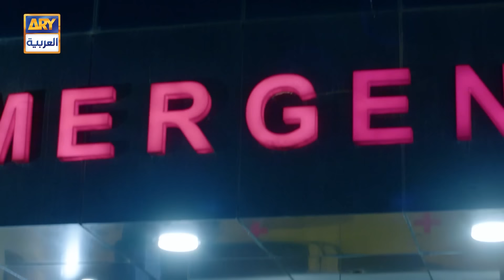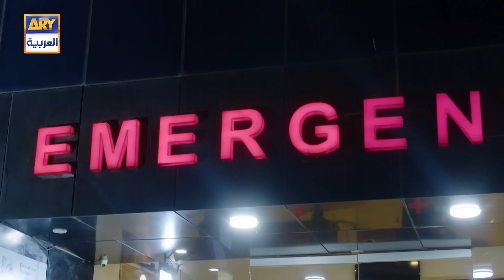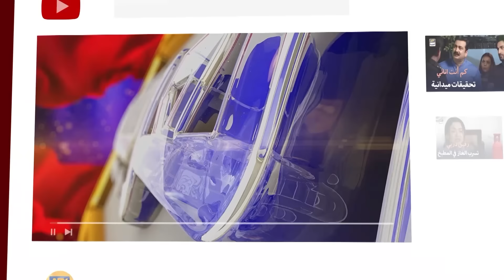مسلسل إنها مجنونة - الحلقة 30 - مدبلج بالعربي